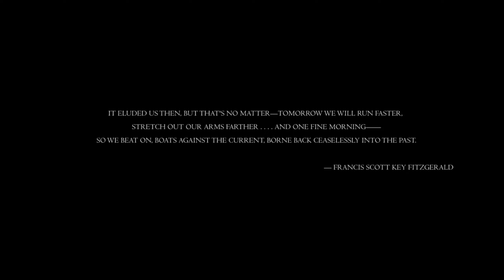重返未來：1999 🍁大量禮包碼在留言區🍁高畫質觀賞版，1999年最後一天，世界來到一個嶄新的舊時代。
🌈台服兌換碼:
3WTIMEKEEPER
5WTIMEKEEPER
1966STORM
1960ROCK
1999POETRY
20231026REVERSE
1999Y2KPROBLEM
1920MACHINERY
RE1999
STORM
TIME1999
REVERSEGIFT
REVERSE
10WTIMEKEEPER
1920GOLD
STORMISCOMING
【重返未來：1999 的劇情簡介】
1999年最後一天，一場“暴雨”向天空傾瀉——行人和牆壁在雨中剝落溶解，世界來到一個嶄新的舊時代。除了你之外的所有人，都在“暴雨”侵蝕後不知所踪。而在這個人類與神秘學家共存的世界中，有一個叫“重塑之手”的團體，他們一心光復神秘學的榮光，和“暴雨”的催生不無關係。

維爾汀（你 飾演）因為不受暴雨影響，被收容神秘學家的組織“聖洛夫基金會”任命為「司辰」(Timekeeper  時代見證者)。她在“暴雨”引發的時代變化中穿巡，和助手十四行詩尋覓其他察覺到異變前兆的，不同時代和國家的神秘學傢伙伴，幫他們逃離“暴雨”。她的身世、暴雨的真相、組織的目的，一切都像隔著雨幕般模糊難辨。

【重返未來：1999 的演員】
維爾汀Vertin (你 飾演) / 十四行詩Sonetto / 星銻Regulus / 槲寄生Druvis Ⅲ / 蘇芙比Sotheby / 斯奈德Schneider / APPLe / X / 阿爾卡納Arcana / 勿忘我Forget Me Not……

【重返未來：1999 的特色】
● 回到過去，重演舊日時代 ●
“暴雨”後的世界在超越歷史自身，時代的三幕五場在眼前依次呈現。去華爾街看看，也許你能看到1929年股市崩盤的第一瞬。

● 全英配音，譯製片風味中配 ●
在這段20世紀異國巡旅中，你可以選擇以英語或漢語為主要演出語種，附贈少量方言口音、其他語種及不可知語種的豐富配音體驗。請恣意享受這怪奇盛宴！

● 鎧甲？收音機？萬物皆為神秘學家 ●
人們對神秘學家有很多稱謂：巫師、魔法師、怪人……有些時候，人們也會錯認它們為收音機、電視機、稻草人或者人造衛星，它們和其他人一樣，身負著不同時代的烙印。